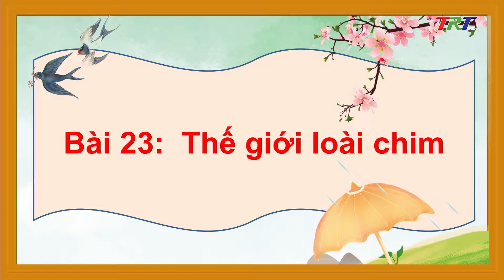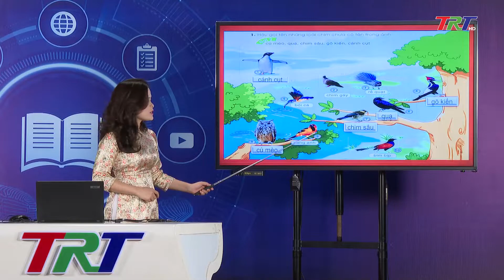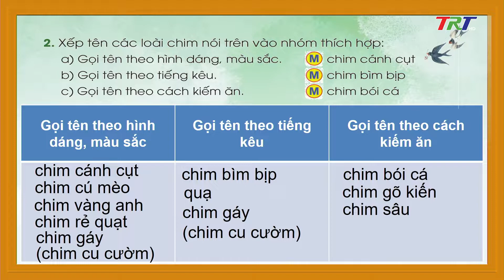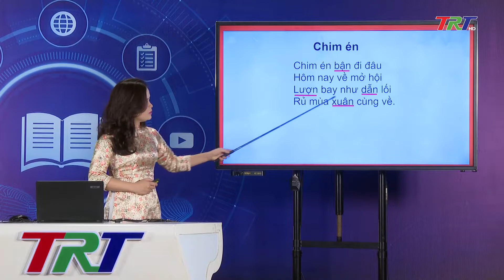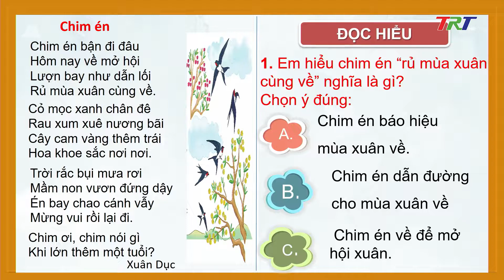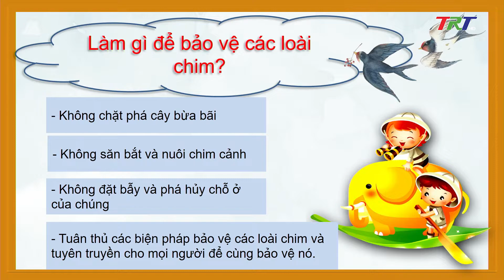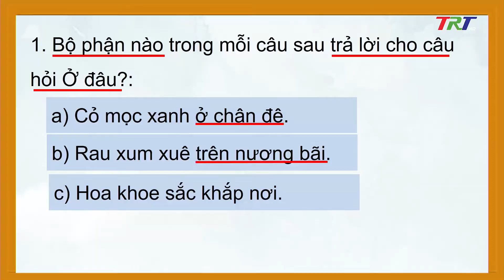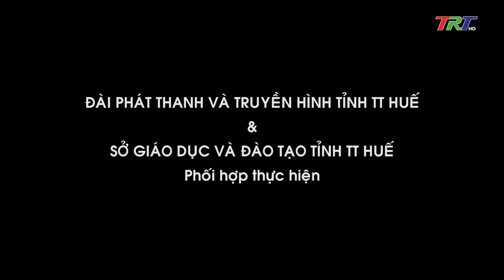TIẾNG VIỆT 2(Cánh diều): CHIA SẺ VÀ ĐỌC CHIM ÉN - GV LÊ THỊ DUYÊN